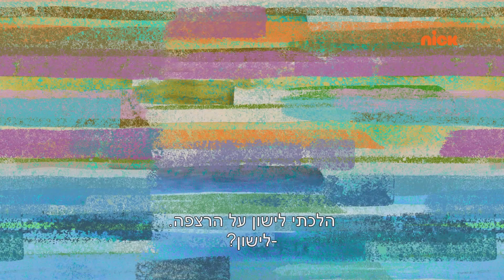המופע של פטריק ⭐ | מי גנב את הציוד? | ניקלודיאון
המופע של פטריק ⭐ | רק בערוץ ניקלודיאון

ניקלודיאון # המופע_של_פטריק